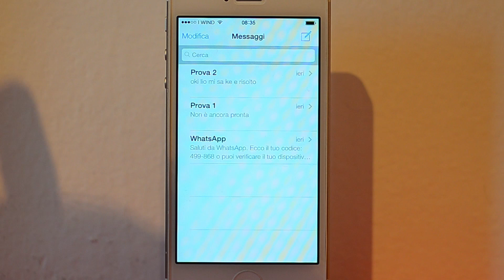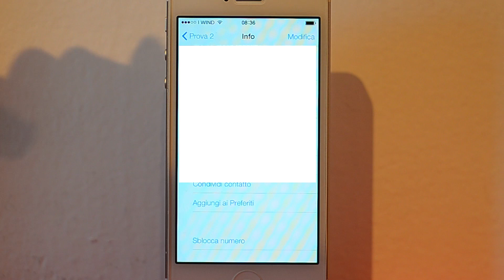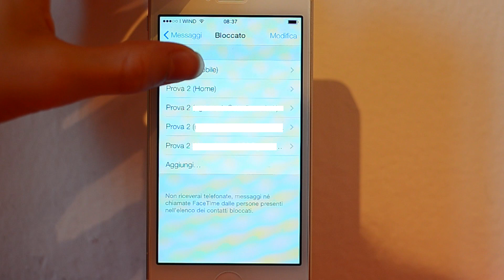iOS 7 Messaggi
Su iOS 7 l'applicazioni messaggi ha cambiato look ma è anche stata equipaggiata con una nuova funzione, ossia Blocca Contatto. Con questa nuova opzione, i contatti bloccati non potranno chiamarci, inviarci messaggi o mail.

Vuoi installare iOS 7 Beta 1 senza essere uno sviluppatore? Clicca qui